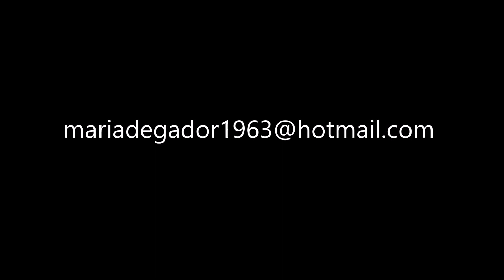BERJARTE (MARÍA DE GÁDOR)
Creando tendencia